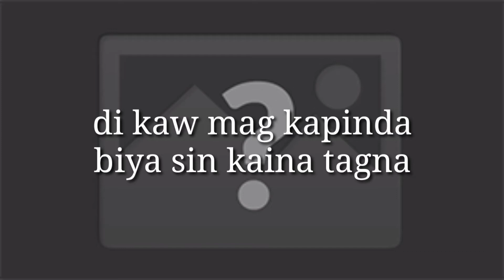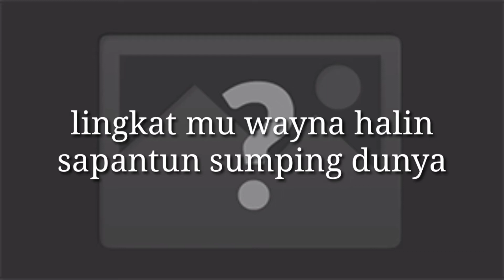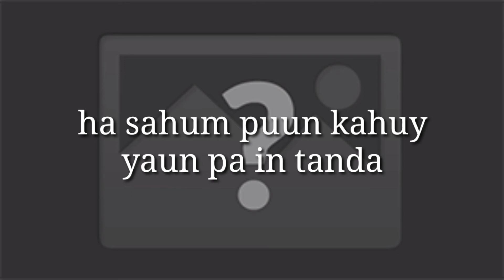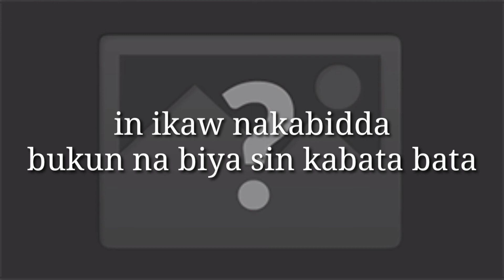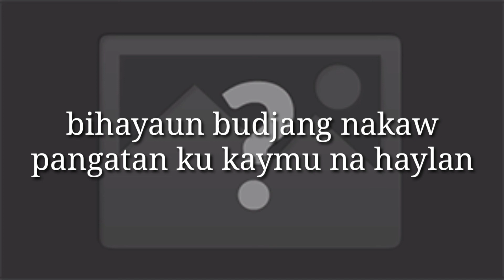budjang nakaw_cover by luijie lyrics tausug song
budjang nakaw by luijie